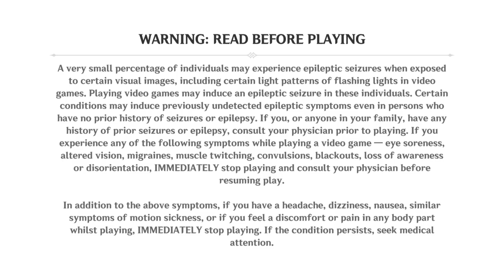Genshin Impact_5.2